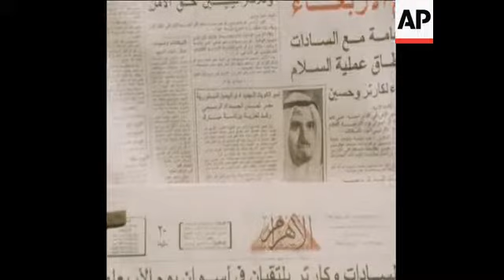SYND 2 1 78 DIGNITARIES VISIT KUWAIT EMBASSY IN CAIRO TO EXPRESS CONDOLENCES FOR DEATH OF EMIR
(1 Jan 1978) Arab dignitaries arriving at kuwaiti embassy in cairo to give condolences following the death of Emir of Kuwait Sheikh Sabah III Al-Salim Al-Sabah.